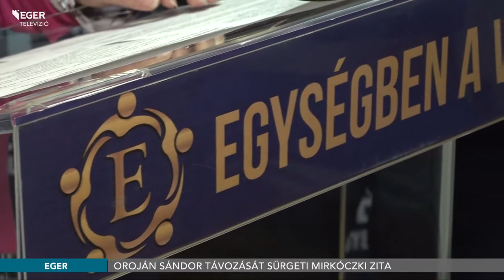Oroján Sándor távozását sürgeti Mirkóczki Zita - 2019.10.07.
A napokban kiszivárgott hangfelvétel miatt sürgeti Oroján Sándor távozását a közéletből Mirkóczki Zita. Az MSZP, az LMP, a Dk és a Momentum szövetségéből álló Egységben a Városért Egyesület képviselőjelöltje arra kéri Habis László polgármestert, hogy határolódjon el az egri Fidesz ügyvezető alelnökétől.